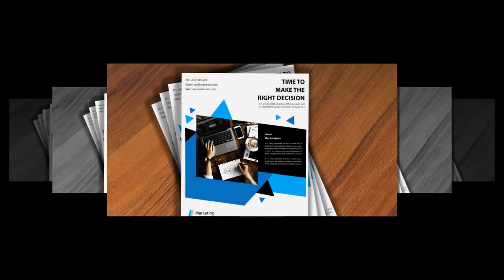There is Nothing Better Than Flyers and Brochures For Advertising...Get One Done in Hours